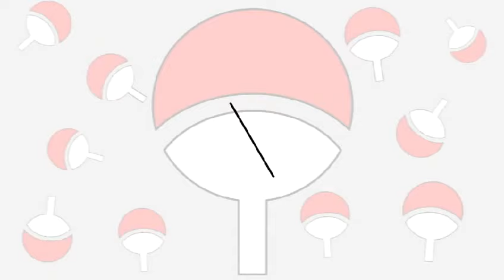R.I.P 😢😢 THAT POOR LITTLE THING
Rest in peace dear friend.
Ill will always remember you.
May your soul rest in peace.